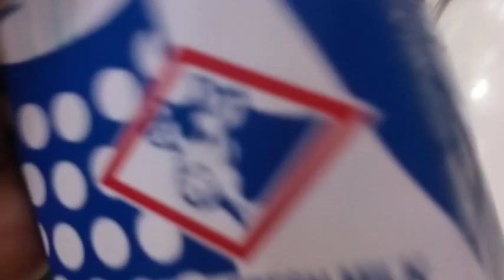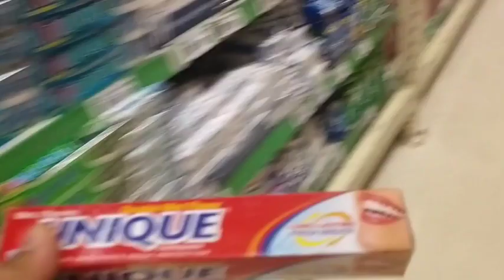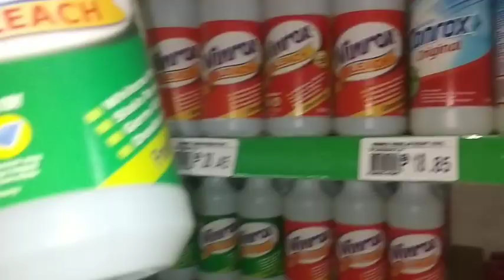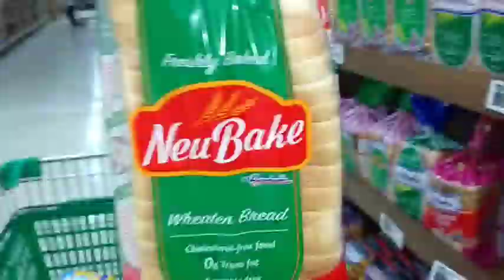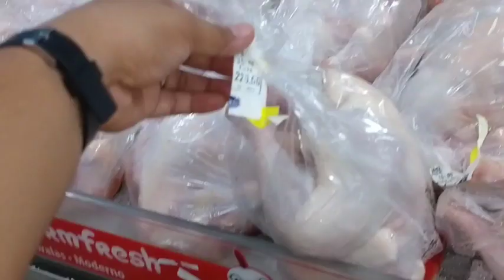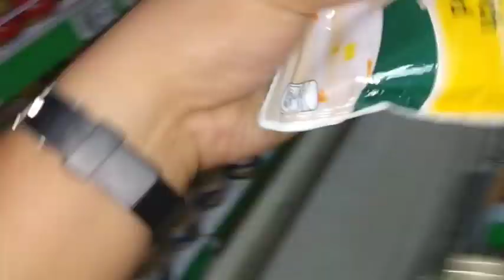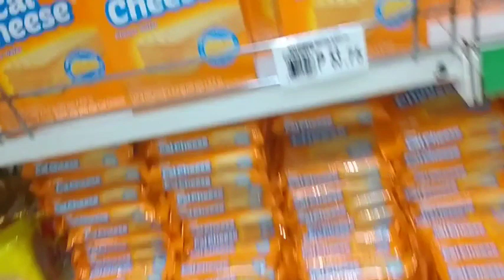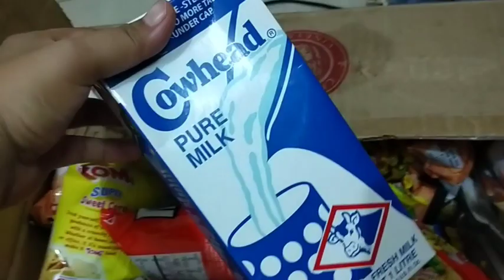GROCERY SHOPPING!SAAN PWEDE MAMILI NG MAS MURA NA PASOK SA BUDGET!?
HI IM JUSTME ELLA FROM PHILIPPINES AND MY VIDEO IS ALL ABOUT MY LIFESTYLE COOKING VLOG, TUTORIAL REACTION VIDEO, AND PRANK CHALLENGE !

THIS VIDEO IS ALL ABOUT MY GROCERY SHOPPING AND HOW TO BUDGET MONEY!

I USED MY OPPO PHONE 📱